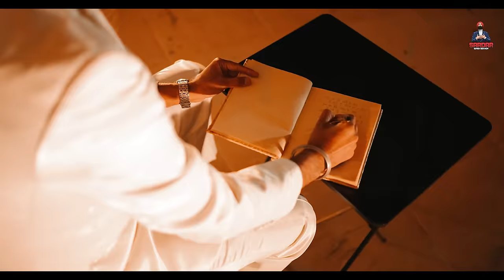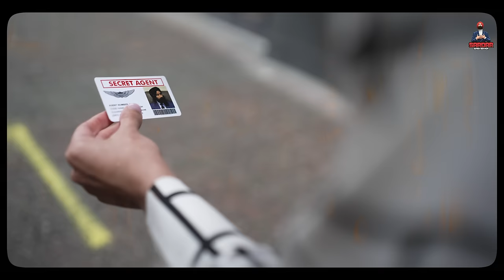LOCK | Sardar Singh Sekhon (Latest Punjabi Song 2024)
Presenting the official video of “Lock” by Sardar Singh Sekhon, the song is anthem of pride, self-esteem and joy for youth. The song represents Turbaned actors in the lead roles, Turbaned person does not walk behind anyone.

Song - Lock
Singer/lyricist/composer/music - Sardar Singh Sekhon
Rap - Amol Singh
Model - mojgan
Digital Partner - Romeo

Lyrics
Dekh lai tere yaar ne sabb de muh nu jindra la ta ni…
Dekh tere Sardar ne kulli ton eh mehal bna ta ni…

Jahere nereon yaar nu jande ne, goli agge sinna tande ne…
Yaar bharavan warge neetan saaf hon te bande ne…
Dil de khareyan nu sekhon ne oh dekh lai khunje la ta ni…

Pardhan Johny te Taj horan ton pushlyin mullanpur wala kaun e a…
Dil dreya jeha tere yaar da tu dasdi sekhon nu don e a…
Dekh rani de shehar London wich Pagg da na chamka ta ni…

Jinna maan a jigri yaaran te onna tere te vi maan heere…
Main paheli nazar tenu jach geya c tun jachgi menu dheere dheere…
Glock vech k jatt ne tenu diamond challa leya tan ni…

Menu parkhin na yaara tethon parkheya nahin jana…
Sekhon khulli a kitaab tu gal bas khul k kareya kar…